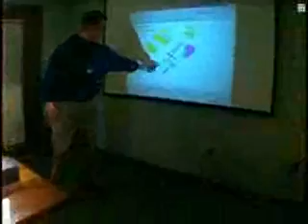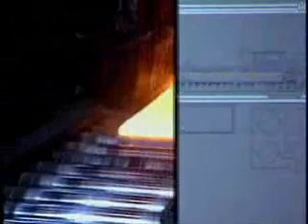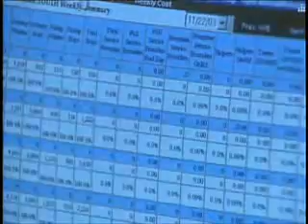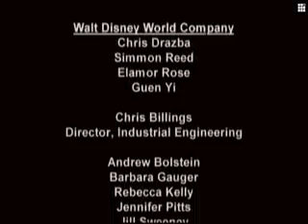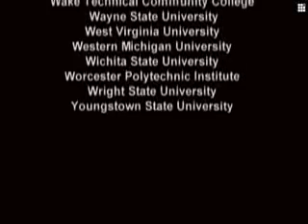What is Industrial Engineering